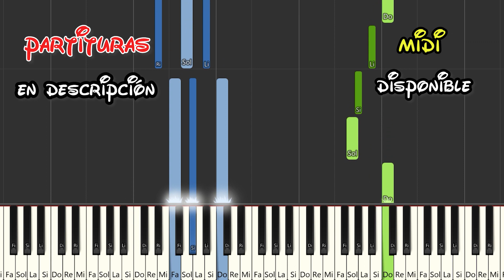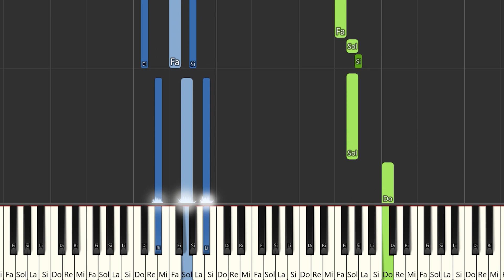Ella Baila Sola - Eslabon Armado y Peso Pluma | Instrumental Piano Tutorial /Partitura /Karaoke/MIDI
Aquí tenéis el tutorial de cómo tocar Ella Baila Sola -  @EslabonArmado  y @pesopluma_oficial   con la partitura , el vídeo y el MIDI